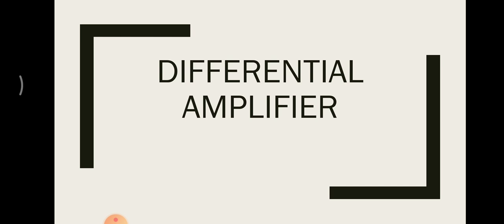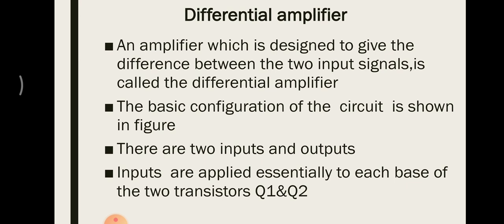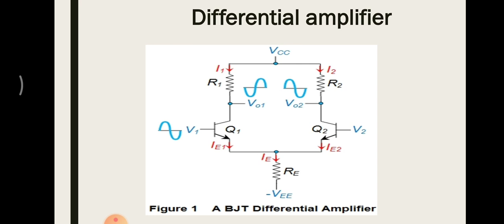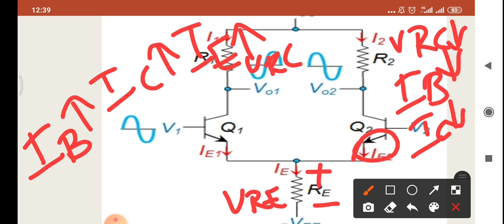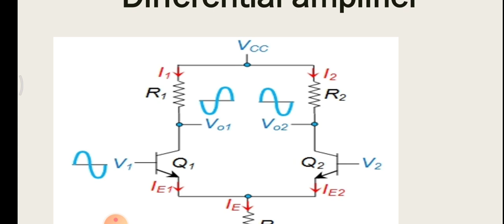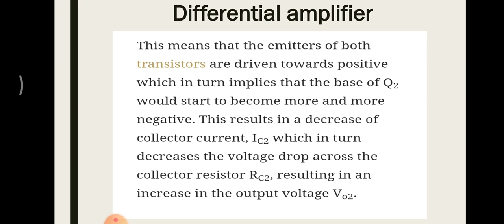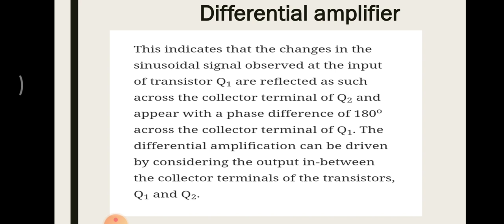Differential amplifier in Malayalam